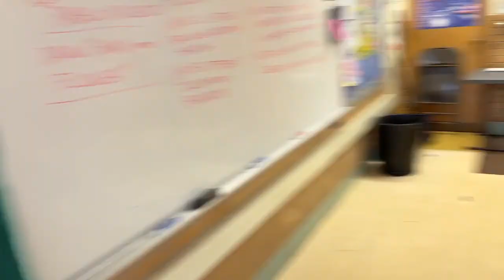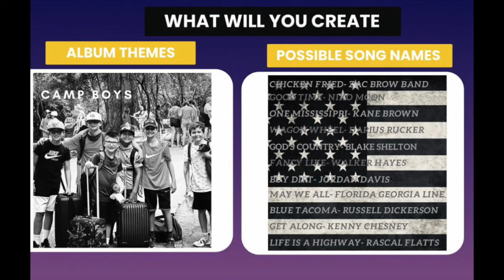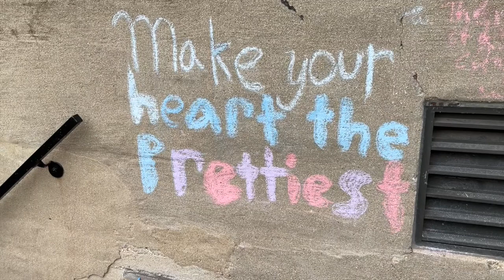DG58ART WEEKLY | Season 2 | Episode 35